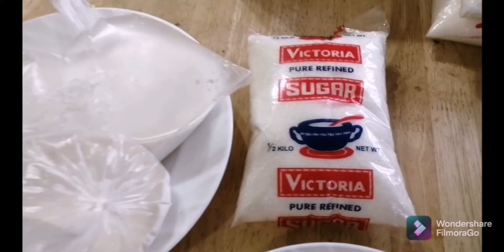Ginataang Bilo-bilo / Sweet easy dessert #009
Ingredients

Ube
Kamote
Saging
Kamoteng kahoy
Langka
Pandan
Asukal
Gata ng niyog
Sago
Bilo-bilo
Cornstarch (optional)

Made by capcut, filmora go

Other social :
Lyka : Daily Homemade Meal